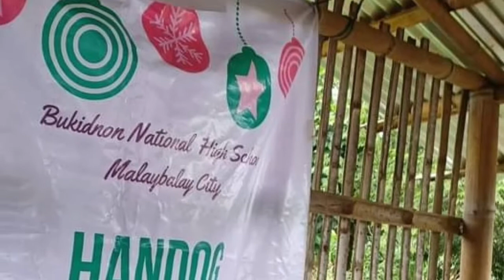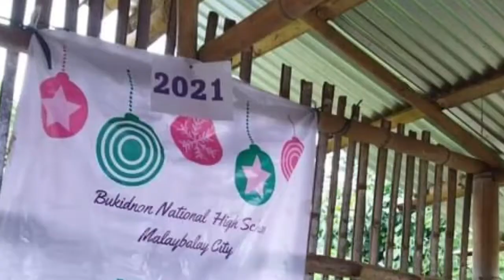HANDOG PAMASKO NG BNHS 2002 | Mission Ayahay